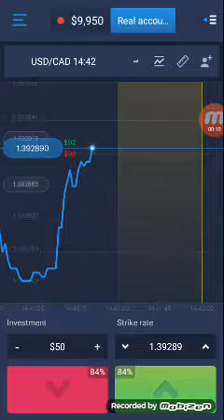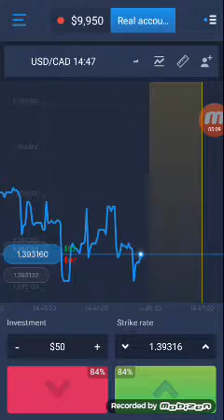expertOption education sinhala EP 01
expertOption ගැන සිංහලෙන් ඉගෙනගන්න දැම්ම එකතුවෙන්න Expert Education youtube channel එකට

expertOption ඉගෙනගන්න කැමති හැමෝටම හොදම තැන තමයි Expert Education කියන්නේ.

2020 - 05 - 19